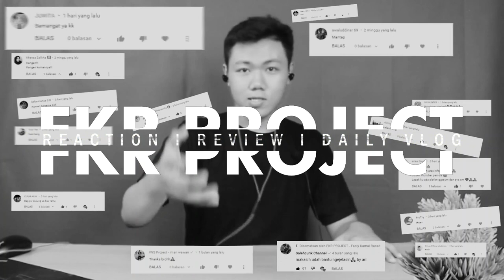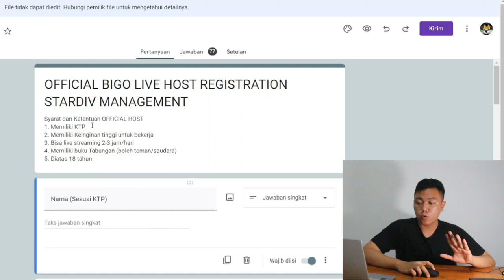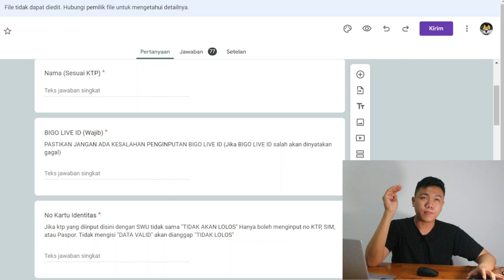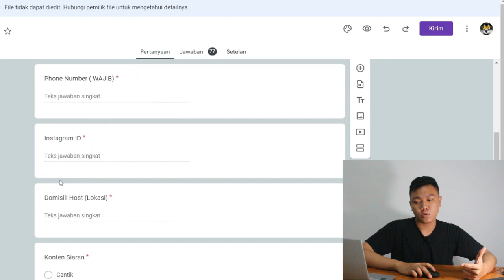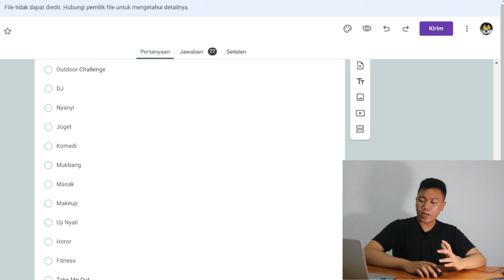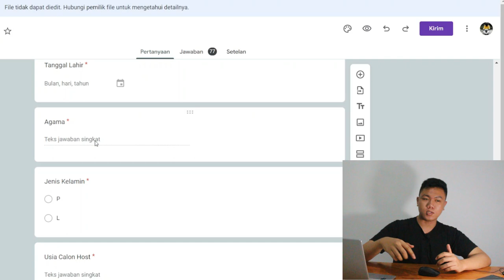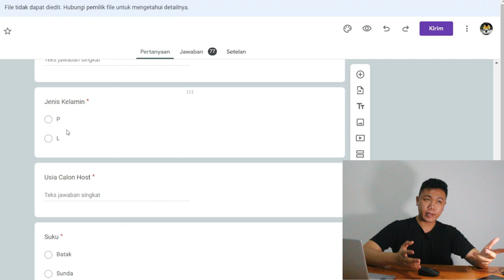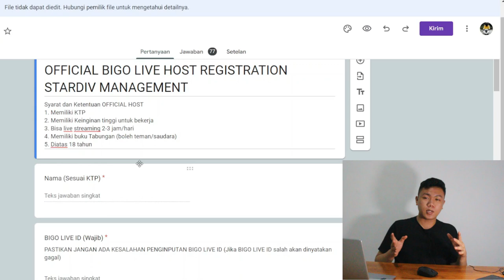GABUNG MANAGEMEN / AGENCY ADA PRSAYRATANYA LOH ? SYARAT YANG HARUS KALIAN SIAPIN I FKR PROJECT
Playlist Konten BIGOLIVE 😍

Download Aplikasi bigo live → Hasilkan Bonus di Bigo Live! Pengguna baru mengisi kode undangan 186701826 akan mendapatkan lebih banyak kejutan!

Thankyou ❤️
Upload
Senin - Minggu
Hastag
bigolive,
bigo live content,
bigo live official,
bigo live global,
bigo live gift,
bigo live google,
bigo live live stream live video & live chat indonesia,
mod bigo live 4.29.5,
ak 47 bigo live,